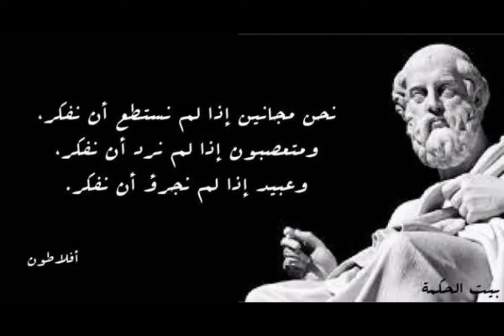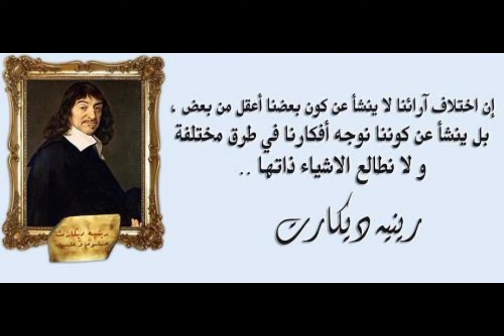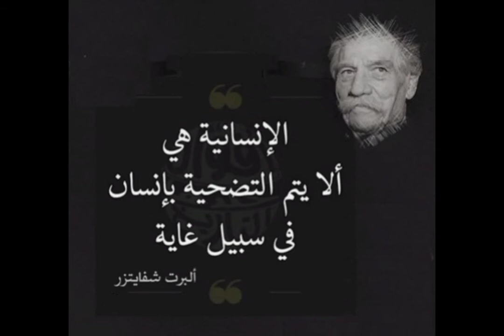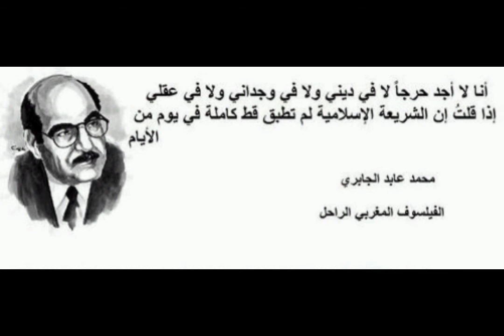أقوال وحكم بعض الفلاسفة والمفكرين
My instgram : faisal.elhachmi
ﻻ تنسوا إشتراك و تفعيل الجرس وضغط اﻹعجاب بالقناة